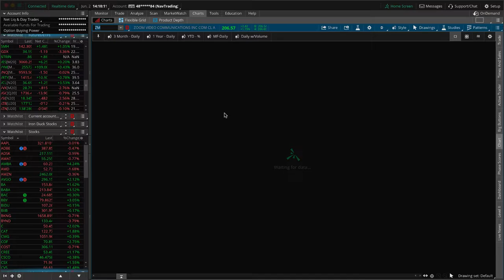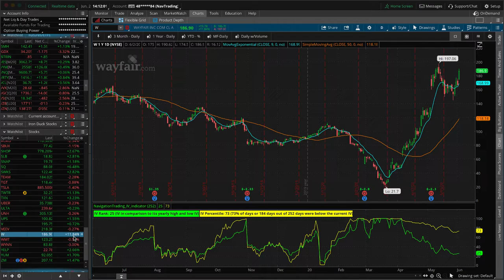Earnings in ZOOM [TradeHacker Update]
Here's what we'll cover in today's update:
• Earnings in ZOOM
• The grind continues

Happy Trading!

YouTube.com/navigationtrading
Facebook.com/navigationtrading